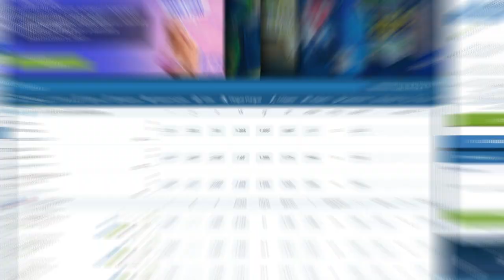SAIU A NOVA ATUALIZAÇÃO DO JOGO MUNDO DO GRAU PARA CELULAR COM NOVAS MOTOS, MANOBRAS E MUITO MAIS! 🔥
Meu Código Promocional: FabioGameplays1x